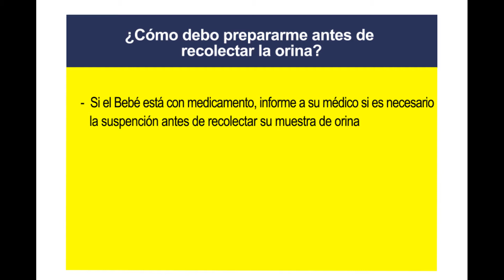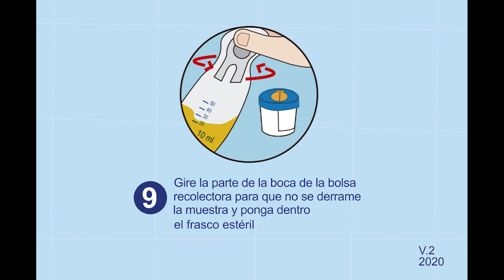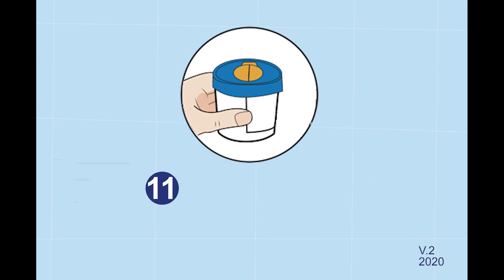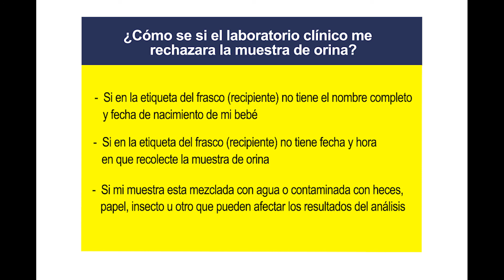¿Como recolectar la muestra de orina? Bebe mujer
Instituto de Estandarización en Laboratorio clínico del Perú
GT-Uroanálisis